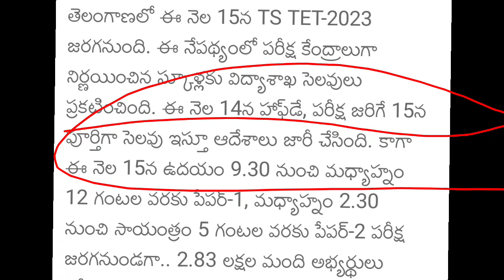TS రేపటి నుండి 3రోజులు స్కూల్స్,కాలేజెస్ బంద్ | Telangana schools,colleges Bandh 2023 latest news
తెలంగాణలో రేపు స్కూల్స్,కాలేజెస్ బంద్💥| Telangana schools,colleges Bandh 2023 latest news today Rain

తెలంగాణ స్కూల్స్ కాలేజెస్ సెలవు 15/09/2023

telangana rains
rains in telangana
telangana news
heavy rains in telangana
telangana
heavy rains
hyderabad rains
telangana latest news
telangana rains live
rains
telangana rains latest news
rain alert to telangana
telangana weather
telangana heavy rains
telanagana rains
telangana varthalu
telangana rains updates
rains in ap
telangana latest update
heavy rains falls in telangana
weather report
telangana news
telangana weather
telangana rains
telangana weather report
telangana
ap telangana weather
telangana weather updates
rains in telangana
telangana weather news
weather in telangana
telangana weather reports
weather report for telangana
telangana weather reports today
telangana latest news
t news telangana news channel
weather
weather report news
weather reports
telangana weather change